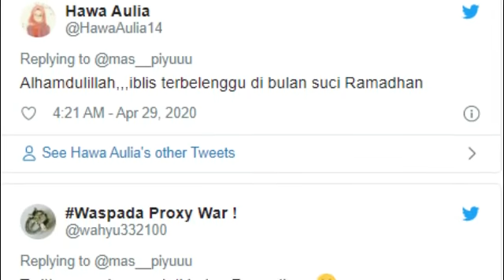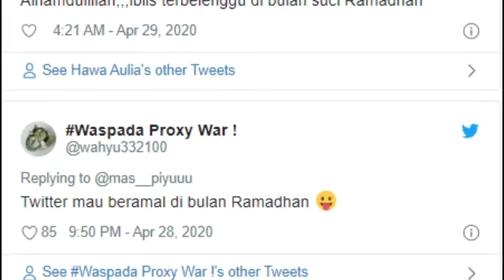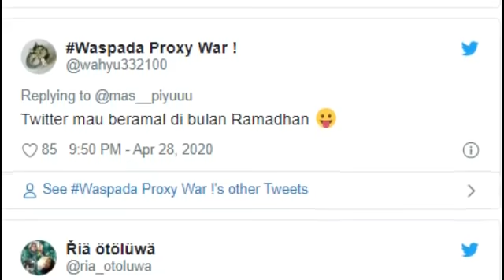AKUN ABU JANDA DISUSPEND;WARGANET RIANG GEMBIRA